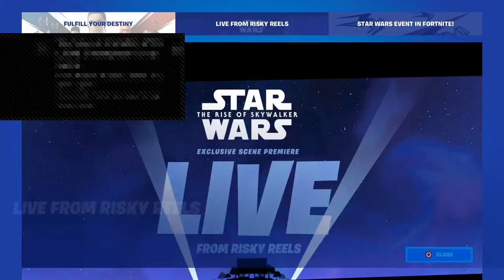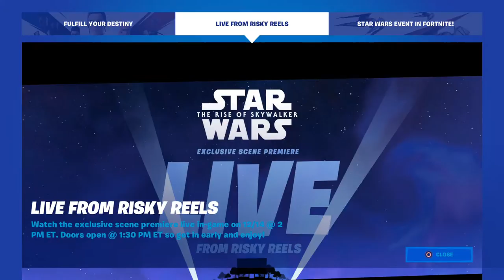Getting destroyed by madara (Not Clickbait)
Goated 🕺🏽
Dev on top 💔